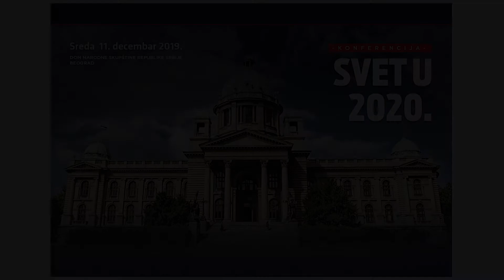Konferencija The Economist "Svet u 2020" - Izjava Vladimir Čupić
„Svet u 2020“ konferencija je jedna od najstarijih konferencija koju organizuje Color Media Communications, i već je postala prepoznatljiva kao događaj koji zatvara tekuću godinu zaključcima o političkom, poslovnom i društvenom ambijentu Srbije, a otvara pitanja od značaja u narednoj godini.

“Svet u 2020” konferencija se održala 11. decembra 2019. u Domu Narodne skupštine Republike Srbije u Beogradu.

Kao i svake godine, konferencija je okupila čelne ljude Vlade Srbije, Pokrajinske vlade, ambasadore, ekonomiste i vodeće privrednike iz Srbije i regiona, kao i ličnosti iz društvenog i kulturnog života.

Na konferencije je govorio i Vladimir Čupić, Atlantic Grupa, član UO AmCham komore  i tom prilikom dao i izjavu našoj novinarki.

Cilj konferencije je da se kroz konstruktivan dijalog predstavnika državnih institucija, privrede, diplomatskog kora, kulturnog i javnog života, daju mišljenja, analize i osvrti na politički i privredni ambijent, investicionu klimu, ali i razvoj društva u celini.